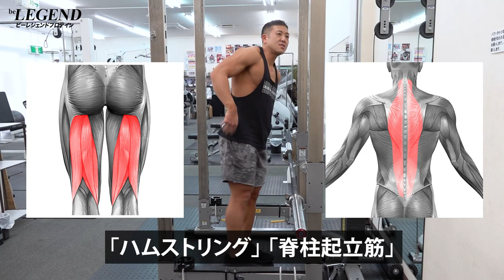【初心者】スティッフレッグデッドリフトの効果的なやり方 | ハムストリングに効かせる！【ビーレジェンド プロテイン】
00:00 スティッフレッグデッドリフトの解説
01:01 スティッフレッグデッドリフトの効果的なやり方

■【BCAA】スーパーアミノフロウジョン ふるふるフルーツパンチ風味
■【BCAA】スーパーアミノフロウジョン もう1レップ！グレープ風味
■ビーレジェンドマルチビタミン&ミネラル